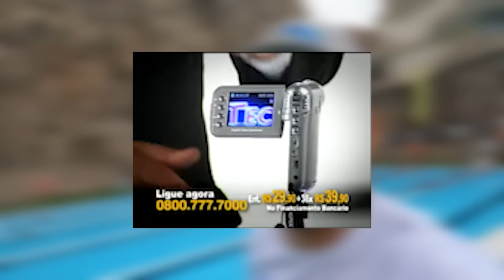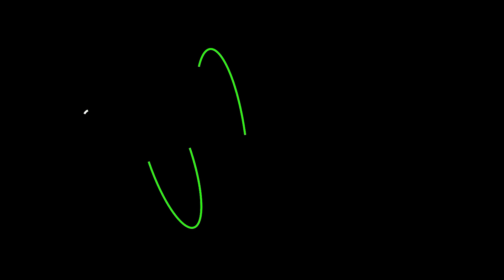STEMMA GO! Training Camp – REPRISE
Incrições para o Training Camp

Host Stemma Go!

[Cupons e promoções em funcionamento até a publicação do video]